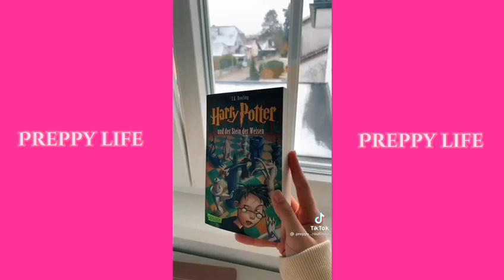Preppy TikTok Compilation #1 💗⚡️